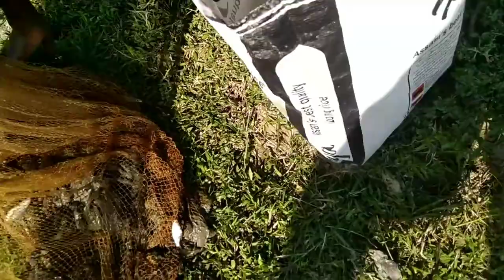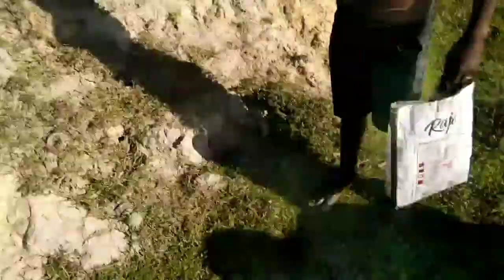TODAY ENJOYMENT WITH BROTHER 😂🔥🙅VLOG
sorry guys video dia deri hl 🥺❤️

sorry 😇